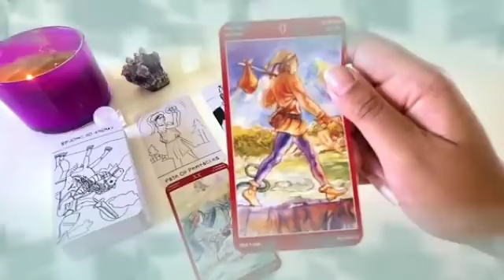توقعات برج الجدي ♑ شخصين رايدينك هتختار😌طلعت روحاني🤫و معك ملوك🔥تظلمت بس ...😏